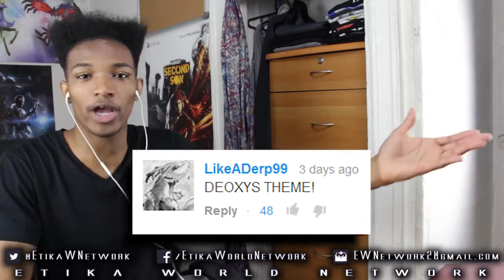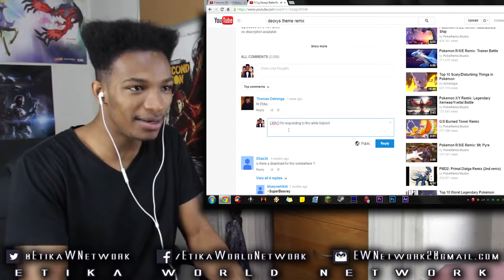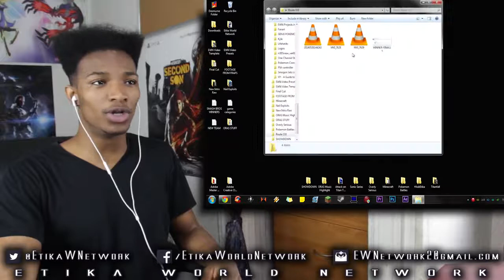Omega Ruby/Alpha Sapphire Music Highlight: DEOXYS BATTLE THEME Speculation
Original Description: You gave me 700 likes on the last highlight. Here's your extra video, as promised.

THIS THEME GOES SO HARD!

Let me know what Ruby/Sapphire track you want highlighted and your suggestion could be used in the next video!